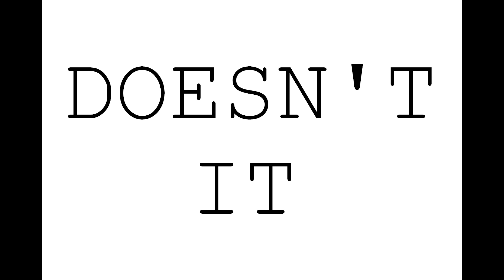Otters are the best animal - bite me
Otters are easily the best animal, which you should be able to tell from  this video. If disagree bite me...